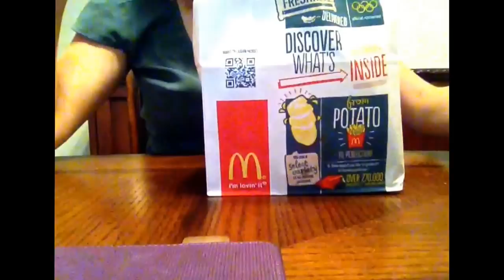Whispering and Eating McDonalds : Big Mac, Fries, Apple Pie and Drinking Sprite ASMR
Have lunch with me!
Relax and enjoy,
Natalie